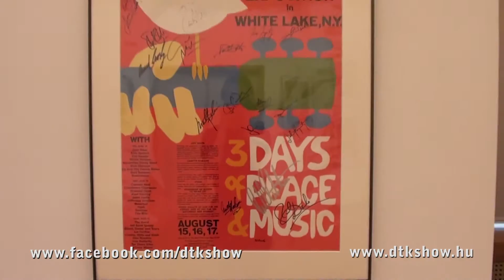A DTK Show csapata Simonyi András kiállításán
Simonyi András, volt washingtoni nagykövet 2011. október 25-én volt a DTK Show vendége. Krisztának és csapatának egy exkluzív tárlatvezetésen mutatta meg azt a Bob Dylan-gitárt, amit a stúdióba is behozott. A "San Fransiscótól Woodstockig" címmel, a Kogartban nyílt kiállítást tulajdonképpen a volt nagykövet hozta Budapestre. A tárlat az amerikai rockplakát aranykorát mutatja be. 2011. december 31-ig látogatható.